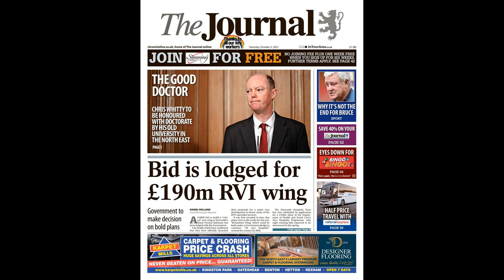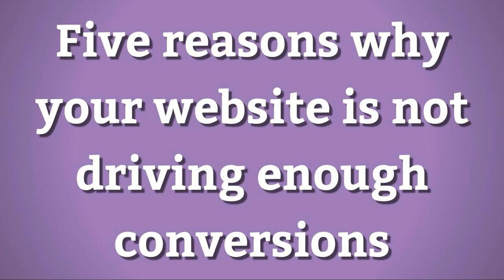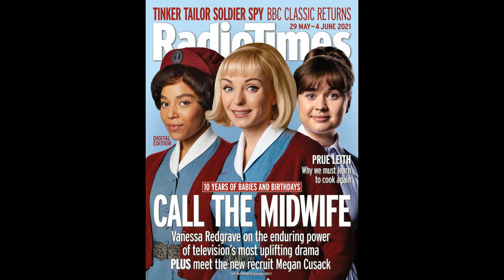Libby Purves criticises BBC’s ‘misguided’ move to clean up old shows